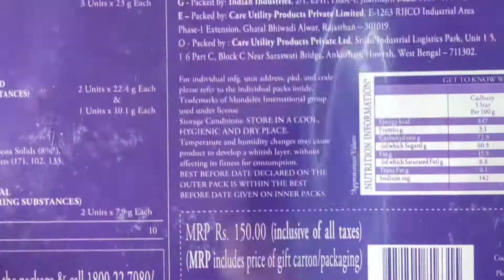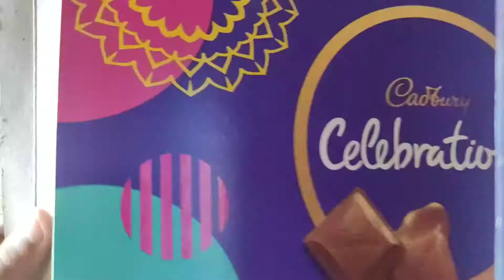Unboxing *Cadbury Celebrations* / @ 150/- full set 🍫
Unboxing Cadbury Celebrations
@ 150/- full set

with this pack all your favourite Chocolate's inside the pack

bt guys I got this in gift 🍫🍫

Titli'S Arts & Crafts